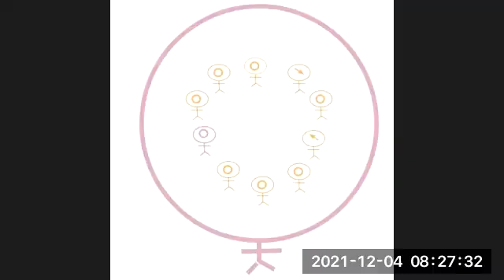1. Evolutionary Dynamics of Discursive Knowledge (EDDK) - Welcome and General Introduction.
Wed, Dec 15, 2021 - Discussion of "Chapter 1 - Knowledge-based Innovation and Social Coordination"  of Loet Leydesdorff's (2020) "The Evolutionary Dynamics of Discursive Knowledge," abbreviated as EDDK.

Welcome and General Introduction.